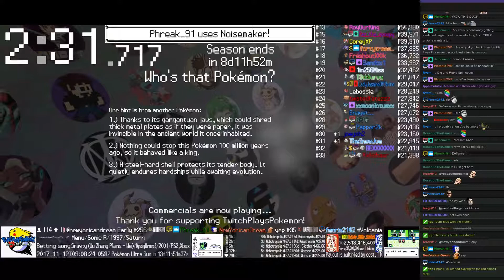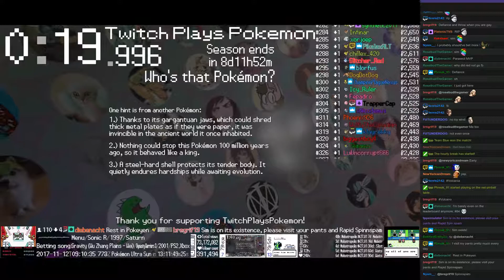Twitch Plays Pokémon Battle Revolution - Matches #97724 and #97725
#97724 [Blue: Spinarak (Standard), Corsola (Hustle), Combusken (Swords Dance)] vs [Red: Hoothoot (Physical), Magneton (Slow), Purugly (Standard)]

7:59 : #97725 [Blue: Magnemite (Stadium 2), Eevee (Stadium 2), Parasect (Stadium 2)] vs [Red: Psyduck (Stadium 2), Skiploom (Stadium 2), Wartortle (Stadium 2)]